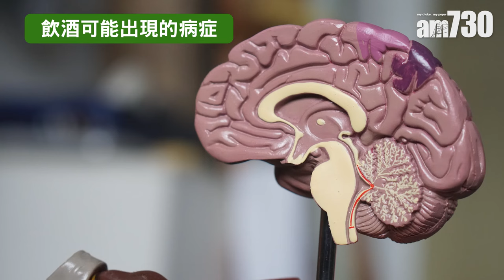中醫淺談飲酒好壞 牛油雞湯打底有冇用？｜醫SICK醫識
臨近年尾，要出席大大小小的聚會，難免會小酌幾杯。註冊中醫師古鎧綸提醒，只要不過量，飲酒其實有不少好處，但建議大家因應酒精度數及體格控制分量。如果有酒癮或酗酒問題，亦可嘗試以中醫療法幫助戒酒。

00:30 飲酒對身體有害嗎？
01:18 不同酒對身體的好處
02:36 飲酒時應避免食甚麼？
03:13 酗酒會影響心肝脾肺腎？
05:30 飲酒可能出現的病症
06:06 酒精中有甚麼成分危害身體？
06:42 中醫可否幫助戒酒？
07:32 如何為之適量飲酒？
08:12 飲酒之前可以吃甚麼打底？

bmgproductionmusic